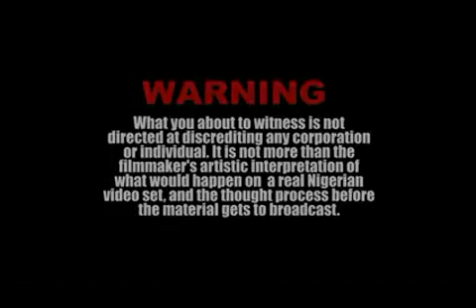Olamide Durosoke Official video)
Another hot banger from Mr Badoo